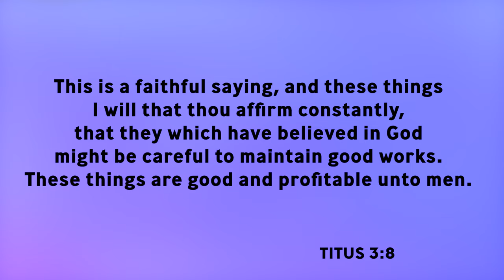"It's Women's Weekend!" | Bishop Patrick L. Wooden, Sr.